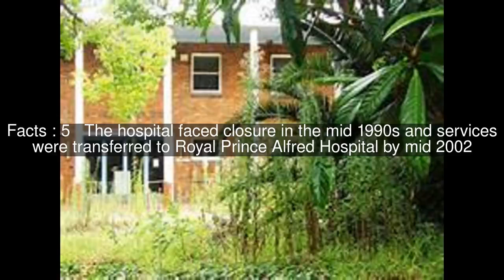Rachel Forster Hospital Top #7 Facts